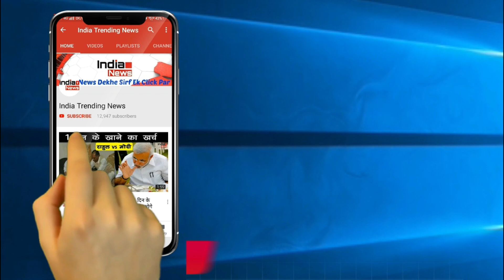Nach Baliye 9 : News Anchor Dibang Takes Madhurima Tuli's Lie Detector Test On Stage !!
India Trending News (ITN) : Recently Lie Detector Test special episode was shot on the set of dancing reality show 'Nach Baliye 9'. During this time a senior journalist worked to extract the truth from the participants. When this experiment was conducted on Vishal Aditya Singh and Madhurima Tuli, the shocking truth came out. Actually, it was revealed in the test that even after eating the slap, Vishal Aditya Singh has a special place for Madhurima in his heart.
Vishal and Madhurima are in discussion due to their quarrels. Recently, a video went viral in which Madhurima was seen slapping Vishal. Many more truths were also revealed through lie detector. For example, when Madhurima was asked if she instigated Vishal to create a fight and drama. So he replied in 'N', which the machine said was wrong.
When caught lying, Madhurima said, "Encourage, but not to stay on the show. Being a girl feels good when people are on my side." Sources reveal that Vishal and Madhurima had to give a performance after the lie detector. But a debate ensues between the two and Madhurima angrily throws Mike on the set.